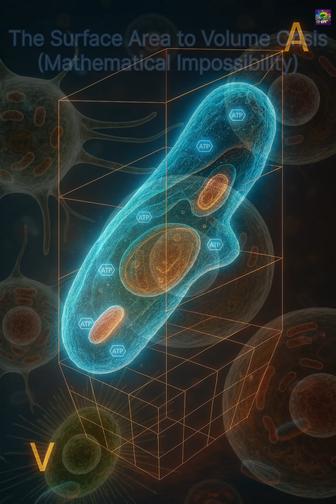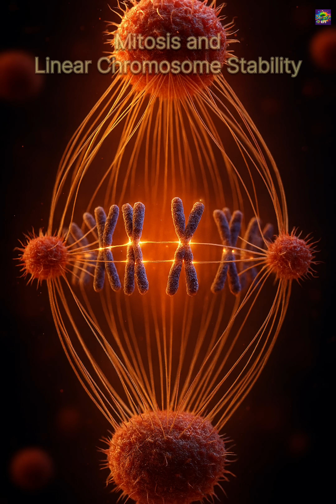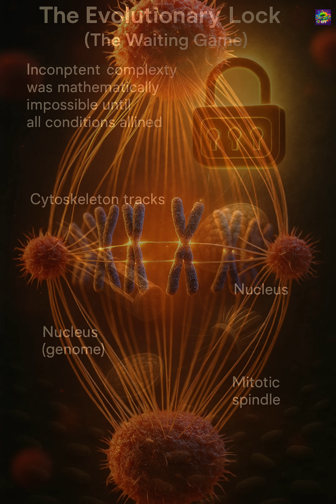Why Did Complex Life (Eukaryotes) Take 2 BILLION Years To Emerge?: The Evolutionary Lock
For two billion years, life was simple. Why did complex cells (Eukaryotes) appear so late? This short explains the three main barriers (Energy, Oxygen, Coordination) that created an "Evolutionary Lock," making complex life mathematically impossible until one rare symbiotic event and massive geochemical change broke the ancient constraints. Discover the true story of how mitochondria opened the door to plants, animals, and fungi!